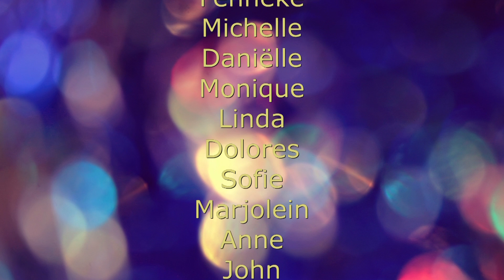Jeugd en Jongerenkoor Geldrop Kerstconcert 2015 Brigidakerk Geldrop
Kerstconcert van zondag 20 december 2015 in de H. Brigidakerk te Geldrop. Jeugd en Jongerenkoor onder leiding van Anne Klinkenberg en Arno ter Burg.